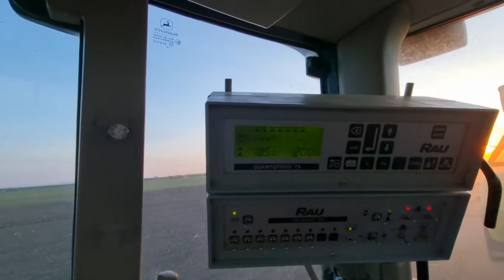soybean spraying John Deere 6520 and RAU 3000